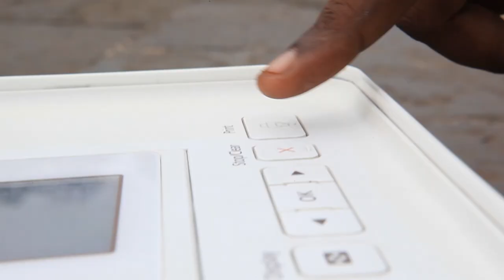Adrak अदरक | Short Film by Sahirr Sethhi | D Santosh, Faezeh Jalali | Feel Good, Comedy, Drama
Ravi, a souvenir photographer at Gateway of India (Mumbai) is drawn by the sudden urge to photograph a foreigner. She doesn't speak his language. They are worlds apart.

One of my earliest short films and the first ever produced by HumaraMovie. It premiered at MAMI and went on to play at Indian Film Festival of Los Angeles, Chicago South Asian Film Festival, River to River Florence Indian Film Festival, NJSAFF, etc. Happy to answer any questions you may have in the comments section.